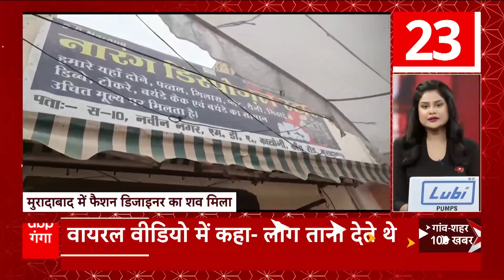TOP Headlines : Greater Noida में एक लाख रूपये का इनामी बदमाश गिरफ्तार, समेत देखें सभी बड़ी खबरें